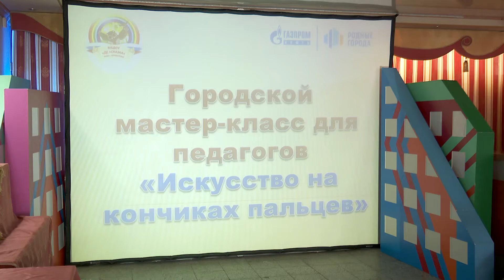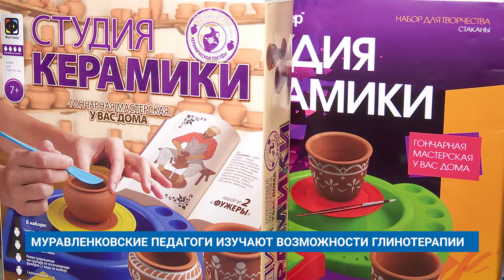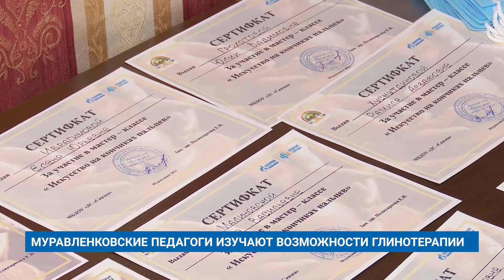МУРАВЛЕНКОВСКИЕ ПЕДАГОГИ ИЗУЧАЮТ ВОЗМОЖНОСТИ ГЛИНОТЕРАПИИ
В отделе досуговой деятельности «Лира» прошел городской мастер-класс для педагогов по глинотерапии. Его организовали специалисты детского сада «Сказка» в рамках реализации проекта «Искусство на кончиках пальцев». Он стал победителем в грантовом конкурсе программы социальных инвестиций «Родные города».